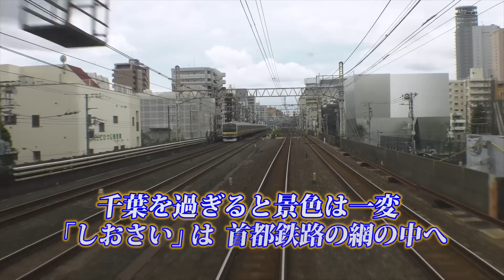255系 特急しおさい サンプルムービー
Boso View Express快走！　255系でゆく総武本線の旅
北総と首都を直結する特急の前面展望を４Kカメラによる高画質で収録
　銚子駅を出た『しおさい8号』は、総武本線をひた走る。次の松岸駅で成田線を分け、西へ向かう。猿田から飯岡にかけて低い山地を越えると、太平洋にほど近い平野部をゆく。線形が良いため気持ちよい走りが続く。東金線が合流すると成東。ここから八街までも低い山越え区間だ。榎戸からも丘を越えると成田線が合流する佐倉駅。ここからは特急成田エクスプレスや快速エアポート成田が対向列車としてやって来る。都賀と千葉で千葉都市モノレールと接続すると京成線とからみつつ東京湾岸を進む。船橋からは線路の輻輳が激しい。関東平野を流れて
来た川を次々に渡り、錦糸町の先で緩行線とわかれて総武トンネルへ。列車はまもなく東京駅地下の総武線ホームに到着だ。
天候　晴れ時々曇り
撮影列車　4008M　特急しおさい8号
撮影区間　銚子発10：18　東京着12：01
乗車車両　255系　9両編成（幕張車両センター所属）　Be-03編成
←東京　クハ254-3（カメラ・マイク設置）・モハ254-6・モハ255-6・サロ255-3・サハ
254-3・サハ255-3・モハ254-5・モハ255-5・クハ255-3　銚子→